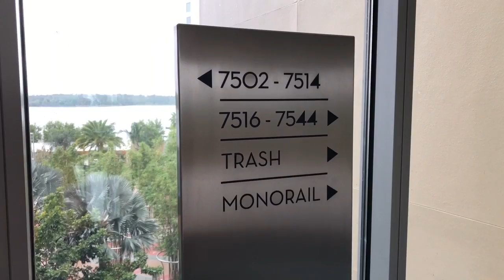Contemporary Resort and Bay Lake Tower 2019 Walkthrough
Join me on a walk around the Contemporary Resort! It was raining and I didn’t get as much footage as usual, but this is one of my favorite resorts! Listen to music from the lobby loop as we explore the Contemporary and Bay Lake Tower.